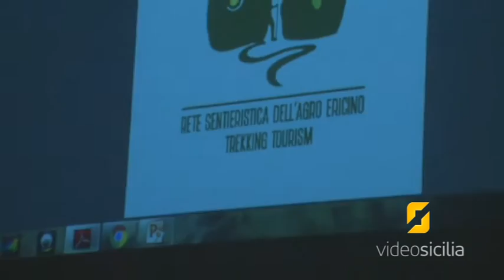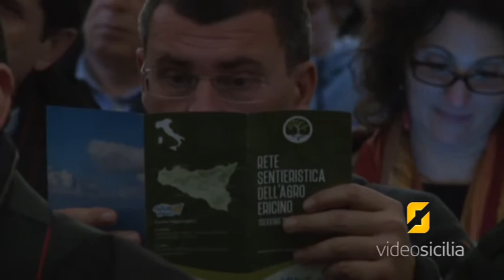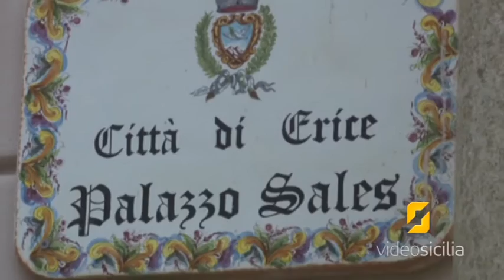La sentieristica dell'agro ericino